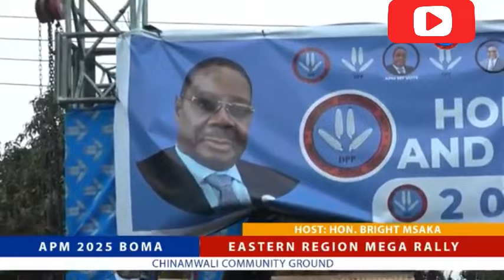SAMEER SULEMAN WATHIRA FIRE A RICHARD CHIMWENDO BANDA KU DPP RALLY, MPAKATU KUGEMULA - ZOMBA